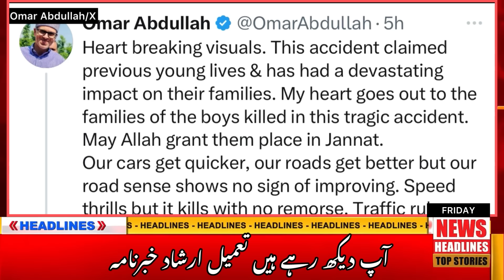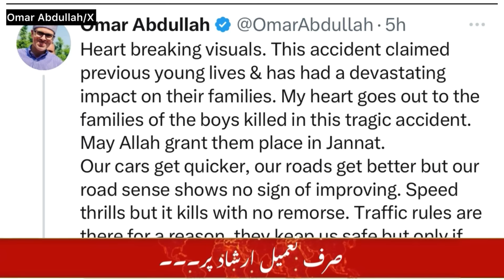watch || Tameel Irshad Khabarnama || 15 November